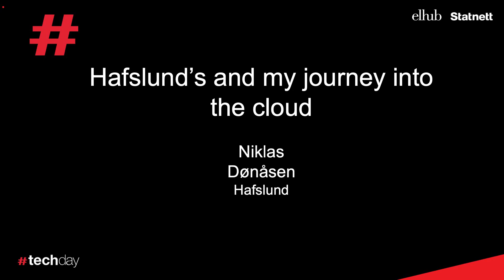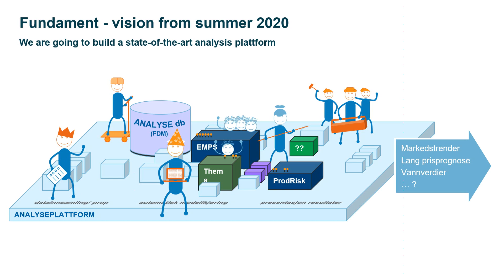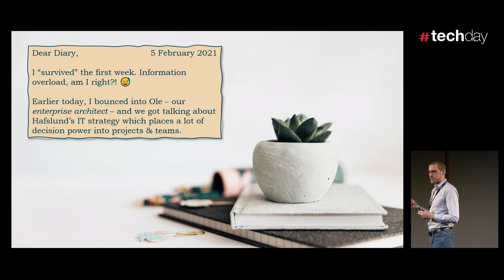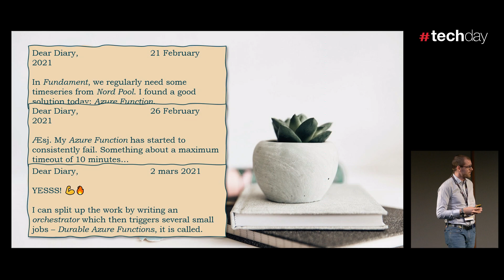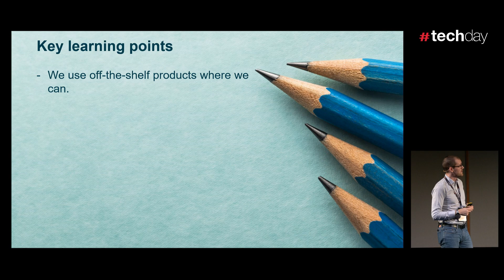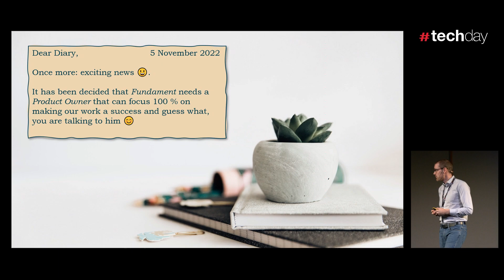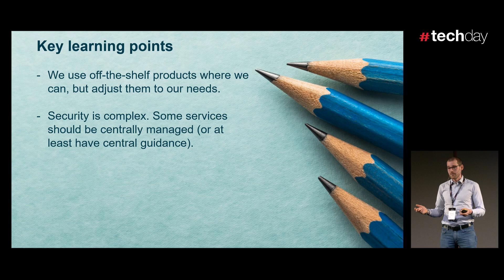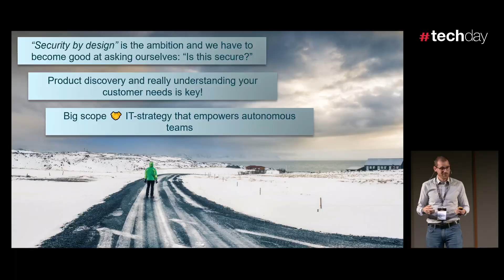Hafslunds and my journey into the cloud med Niklas Dønåsen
Techday 2023